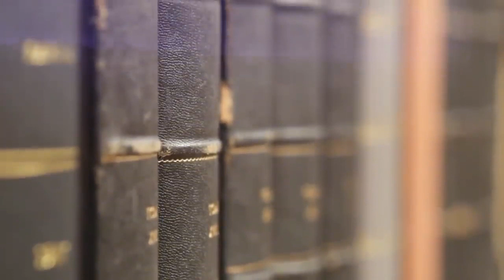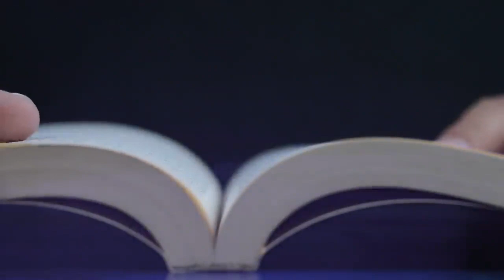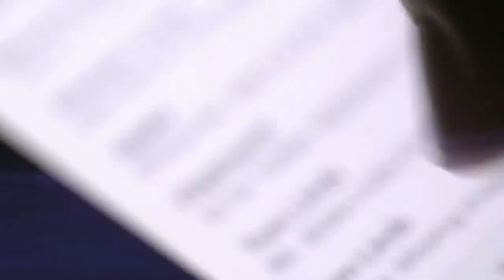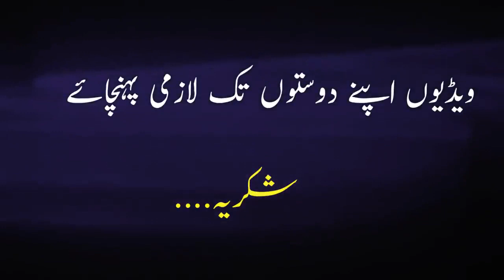A Christian Woman Accepts Islam || Dr Zakir Naik || Ladki Nay Islam Qabool Kia (Urdu)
Alhamdulillah Dr. Zakir Naik was presented:
1. ‘King Faisal International Prize’ for ‘Service to Islam’ 2015 by King Salman Al Saud of Saudi Arabia.
2. Dubai International Holy Quran Award’s ‘Islamic Personality of the year-2013’ by Shaikh Mohammed bin Rashid Al Maktoum, Ruler of Dubai.
3. Ranked No. 82 in ‘100 Most Influential People in India’ in 2009.
4. Ranked amongst top 70 in ‘The 500 Most Influential Muslims in the World’ from 2011 to 2020 & ranked 79 in ‘The Top 100 Cumulative Influence over 10 years’.
5. A plaque by Shaikh Ahmed Deedat in 2000, “Son what you have done in 4 years had taken me 40 years to accomplish, Alhamdulillah”.
6. The Honorary ‘Doctor of Humane Letters’ (Honoris Causa), by the University of The Gambia.
7. Has more than 22 million followers on his Facebook, being highest amongst any Religious English Speaker in the world.
8. He is the founder of Peace TV Network which has four 24 hour satellite channels in English, Urdu, Bangla & Chinese with 200 million viewers.